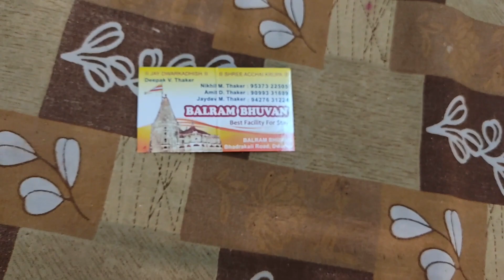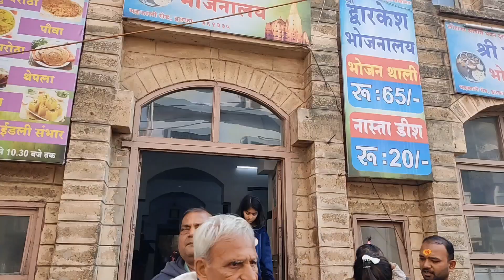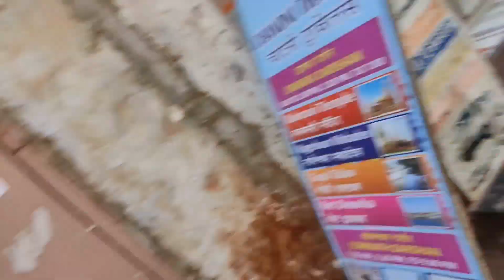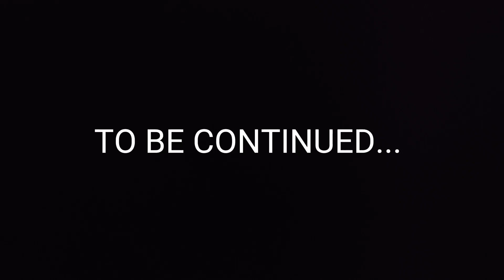DWARKA DHISH DARSHAN 2024 | GUJRAT 2024 TRIP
Dwarka Temple vlog Ep 02|Gujarat vlog thelittleworldindia​ dwarka​ temple​ betdwarka​ boat​ krishna​ dwarkadhish​ jyotirling​

Dwarkadhish mandir
dwaraka mystery
dwarkadwarkadhish temple
Dwaraka
dwarka temple
dwarkadhish darshan
gujarat